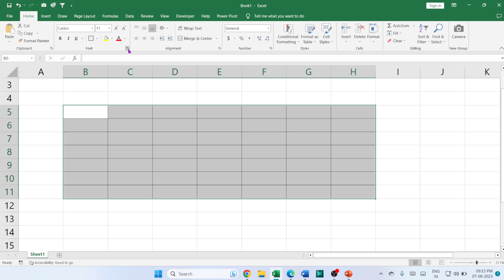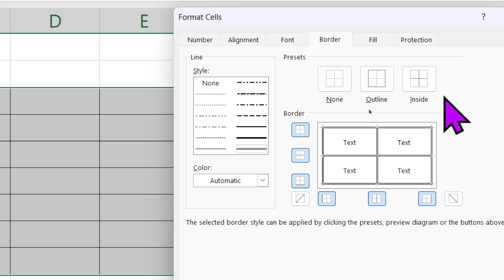How to make double line border in Microsoft Excel?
In this video we will learn that How to make double line border in Microsoft Excel?

YOU will find some tips & tricks to make easy your computer operations. I will try to provide maximum solutions here. Would request you to watch entire video and use pause button to understand every step that How we can make double line border in Microsoft Excel?.

Keep watching.
Keep learning.

 thanks @LearnBasics